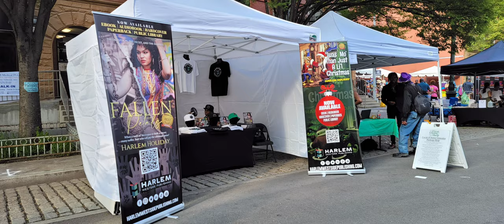Harlem Week [14 August, 2021] W. 135th Street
HARLEM WEEK is an annual celebration of the best of Harlem which works to promote its rich African-American, African, Caribbean, Hispanic, and European history, as well as arts, culture, religion, business, entertainment, and sports. HARLEM WEEK began in 1974 as HARLEM DAY, a one-day event of encouragement and fellowship in Harlem for New Yorkers and beyond. Given the huge success of the celebration, additional days were added to showcase the community’s rich economic, political, and cultural history. During our 46 years of producing HARLEM WEEK, the event has grown from a one-day event to a month-long festival and now, as an eight-day live and virtual event. We look forward to you joining us this year to experience the 47th Annual HARLEM WEEK as we celebrate with our theme: Rebirth. Rebuild. Rejoice.

Courtesy: HarlemWeek.com